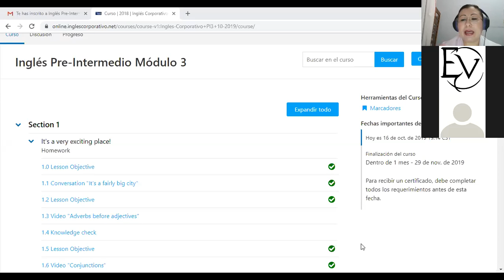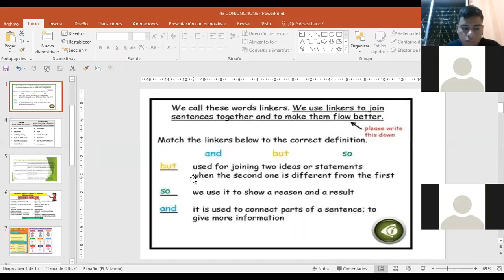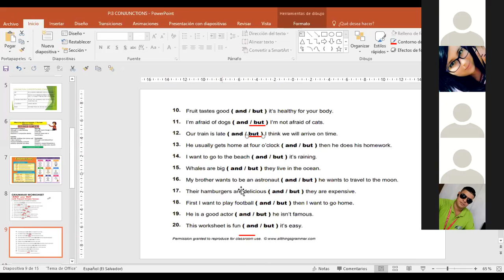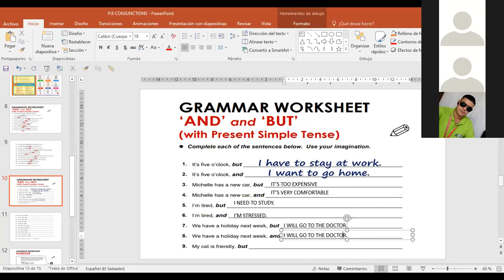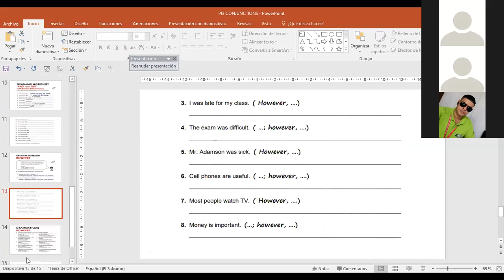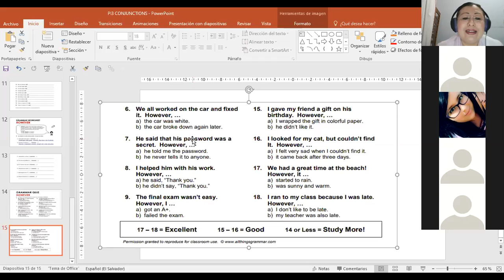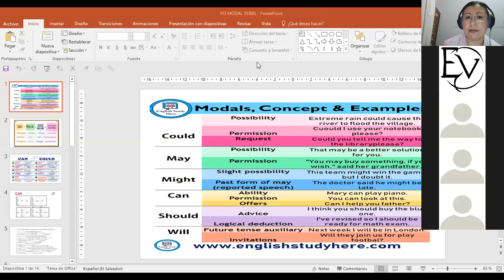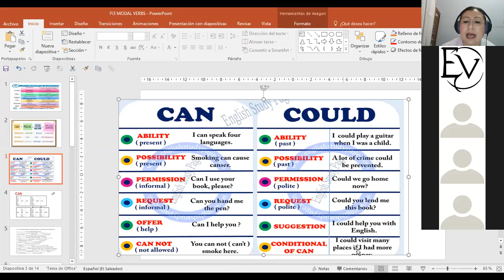PI3 INGLES CORPORATIVO SIMPLE PRESENT WITH IRREGULAR VERBS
Introduction of irregular verbs list. Difference between regular and irregular verbs. Simple present tense with focus on third person singular.